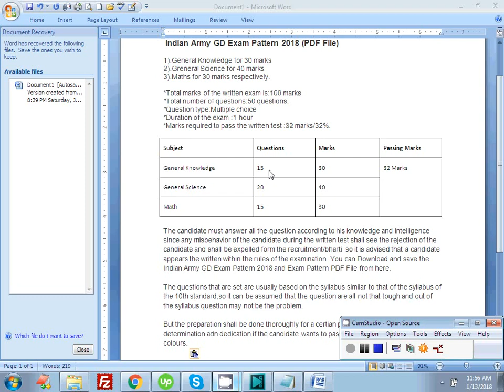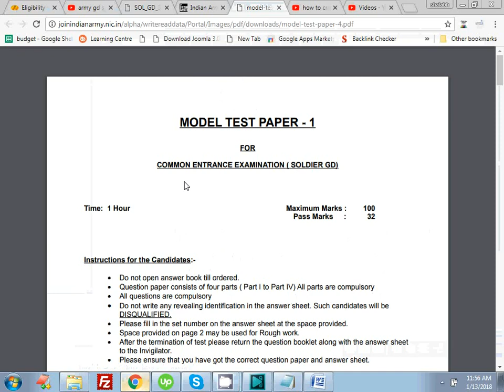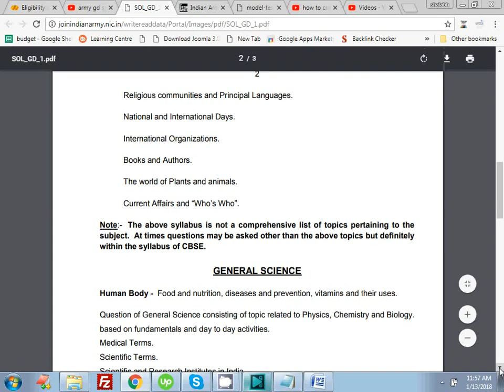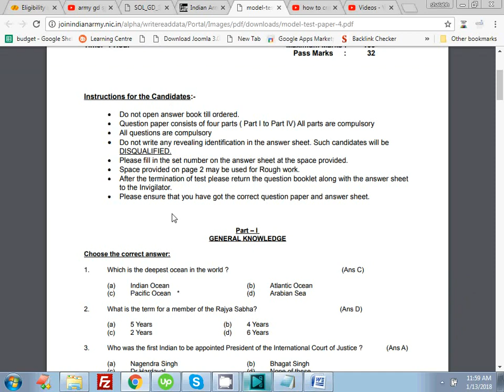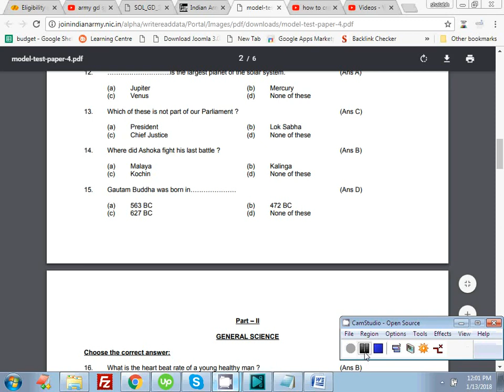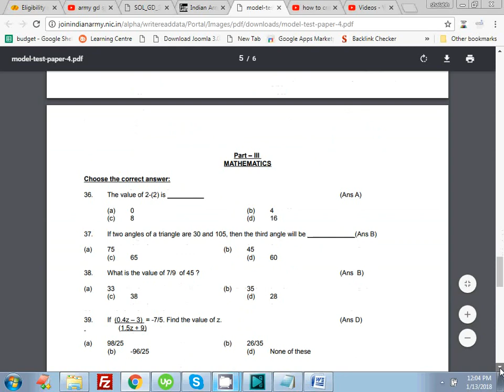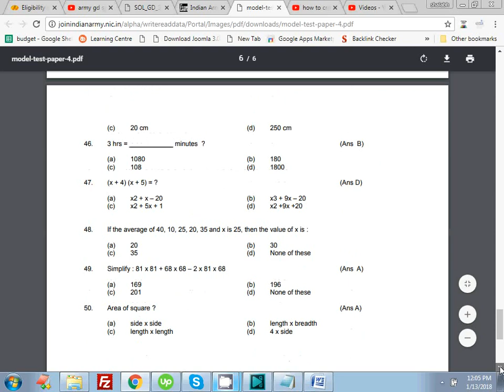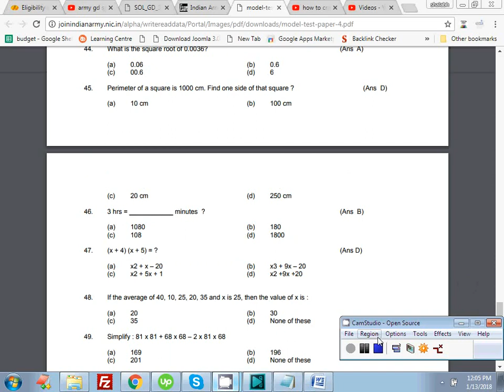army gd syllabus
army gd syllabus , i have explained everything related to army gd syllablus.

you  can check  the  full video to get knowledge about army gd syllabus.